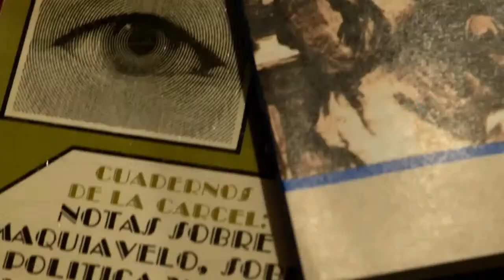LaMesaRoja | El Plan C y la participación política que necesita una transformación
📚💃🏽 La mesa de análisis político con Diana Fuentes, Teresa Rodríguez de la Vega, Ingrid Urgelles, Gabriela Arévalo y Daniela Pastrana.
🔸 ¿Cuáles son los límites de la participación democrática electoral?
🔸 Voto masivo o voto diferenciado.

🔔 Cuenta para hacer transferencias en BBVA a nombre de Cooperativa de periodistas de Pie de Página: 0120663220
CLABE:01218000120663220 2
SWIFT: BCMRMXMMPYM